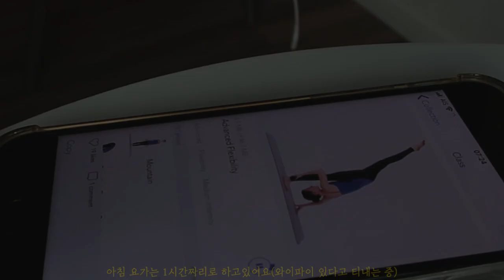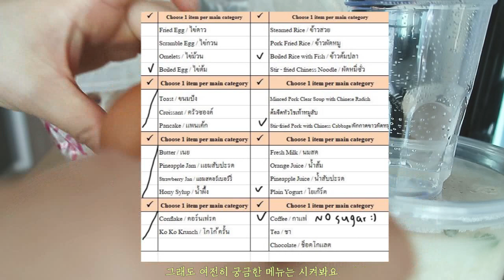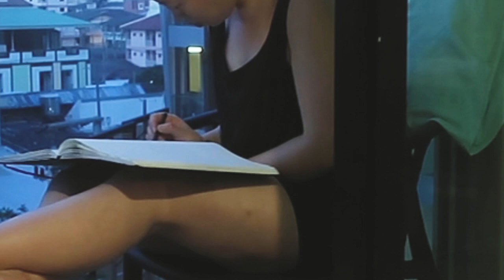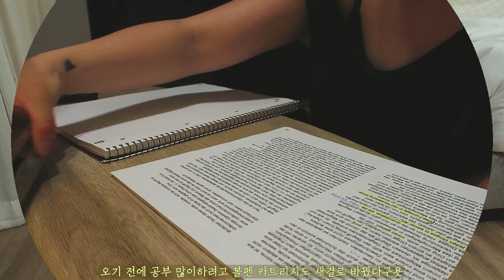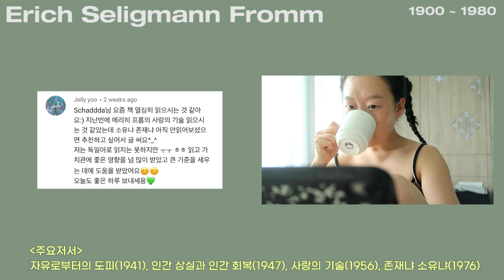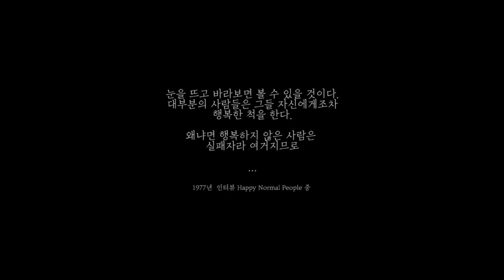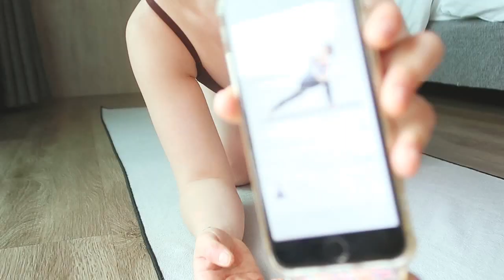태국VLOG 🇹🇭 ASQ 자가격리 호텔에서의 2주 격리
*핸드폰보다 큰 기기로 보는 것을 추천해요 🎈

모두 잘 지내셨나요!
도착하자 마자 부랴부랴 영상 편집해서 올리고
부랴부랴 내일 격리 끝나는 날이에요.
왜 아쉽죠? 신나는데 아쉬워요..  혼자있는게 너무 좋아서인지. 인터넷과 냉장고와 에어컨이 좋아서인지는 잘 모르겠지만요^.^
떠나는 것은 살짝 아쉬울 때 하는게 좋기도 하니 또 다른 여정으로 무브 무브 합니다.
저의 작은 소망으로 저의 일을 할 때 누가 밥을 꼬박 챙겨주면 좋겟다.  하고
정말 그럼 좋겟다... 했는데 드림스 컴 트루가 되어서 신기하고 좋습니다
레지던시를 시작하면 영상을 얼마나 편집할 수 있을지 모르겠지만. 틈틈히 찍고 틈틈히 편집하여 천천히나마 올리도록 할게요!
한국은 벚꽃이 만개했던데 모두 좋은 봄 보내세요!

P.S 태국 처음이에요. 저 뭐 ... 먹죠? 팁좀 주세요^.^ㅋㅋㅋㅋㅋㅋ

    인스타    🔹@yuntreee
       샵        🔹@yuntreee.kiosk

🖤  MUSIC
Heart Made of Stone - Ten Towers
Stay Inside - Table Etiquette
Kids in Love - Tellow
You Access Me - Las Lunas
Red & Yellow Night - John and the Land of Plenty
Pieces of a Broken Body - Elin Porsinger
Something That Was Changing Your Mind - Paper Twins
Tropic Breeze ß Sarah, the Illstrumentalist